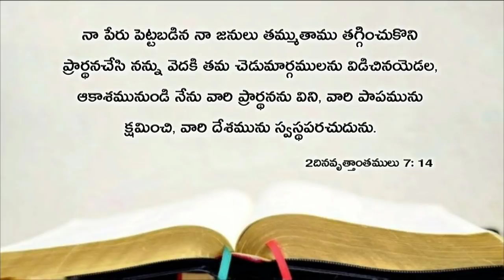Today's promise 23.06.2019